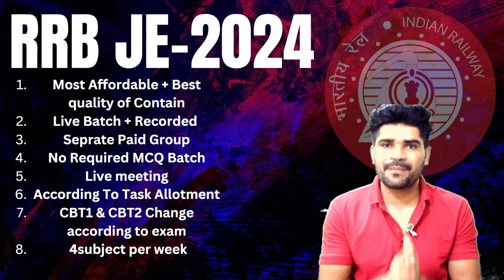RRB JE 2024 | Sankalp Electrical Batch Best Feature | अभी नहीं तोह कभी नहीं | Lokesh sir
Basic Electrical Demo| संकल्प BATCH (RRB JE 2024) Most Affordable (Tech + Non tech) Lokesh sir
🚀 RRB JE 2024 Recruitment | Complete Details |
🚀 RRB JE 2024 vacancy, paper pattern, syllabus, salary
🚀 RRB JE 2024 NOTIFICATION OUT OR NOT
🚀 RRB JE 2024 Recruitment |
🚀 RRB JE UPCOMING VACANCY ELECTRICAL
🚀 RRB JE - ELECTRICAL | RRB | RRB JE | RRB JE Previous year Question

LIVE CLASSES
The LIVE CLASSES are useful for all the upcoming Engineering Exams, including SSC JE, RRB JE, JSSC JE, UPPSC AE, ONGC, MP SUB Engineer, UPRVUNL AE & All State JE/AE 2023 Exams and many more.

The Railway Recruitment Board Junior Engineer, abbreviated as RRB JE exam is conducted by the RRBs (Railway Recruitment Boards) to hire deserving candidates from engineering backgrounds to fill in various technical profiles in the Indian Railways. The RRB JE recruitment is a process or exercise meant to recruit JE (Junior Engineer). Aspirants interested in appearing for the RRB JE 2023 exam must submit the application form online. The exam notification is yet to be declared by the recruiting board.